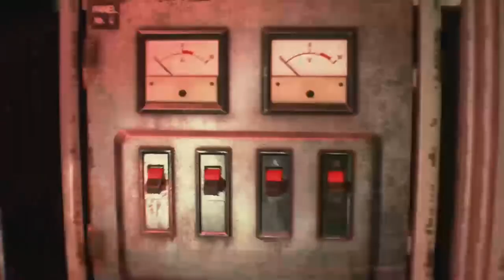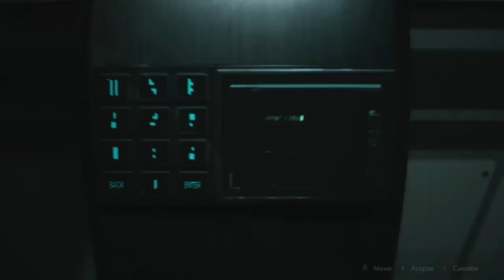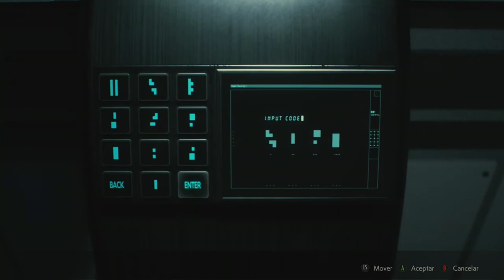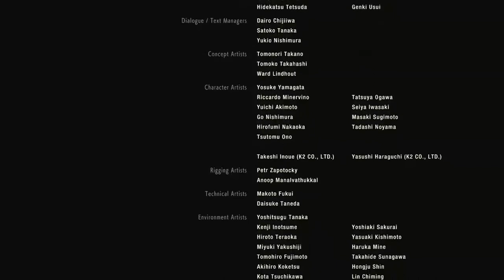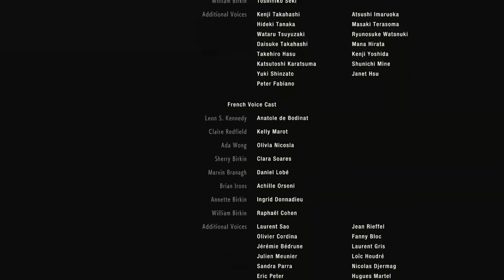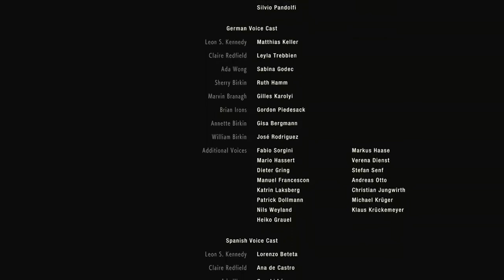MODO HARDCORE... DE RELAX | Resident Evil 2 Remake | Leon A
Nuevo video gente, y por aquí os traigo una run de Resident Evil 2 Remake en modo hardcore con Leon escenario A
Como digo en el video, en ningún momento era mi intención hacerlo en tiempo récord ni nada parecido, simplemente quería traeros una partida en modo hardcore :)